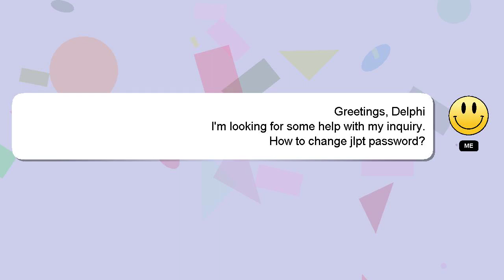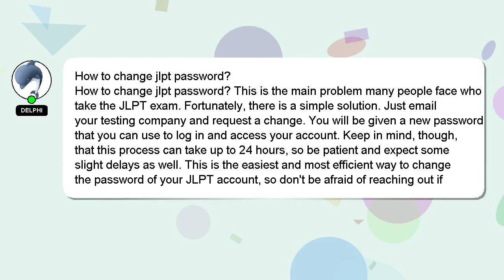How to change jlpt password?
Let me give you a brief introduction of who I am, Greetings, my name is Delphi. Let me assist you in answering any questions you may have. - How to change jlpt password?

Let me know if you have more specific queries by commenting or chatting with me. Providing an answer will be acknowledged and appreciated with a 'heart' from me.

*2 What we are experimenting :*